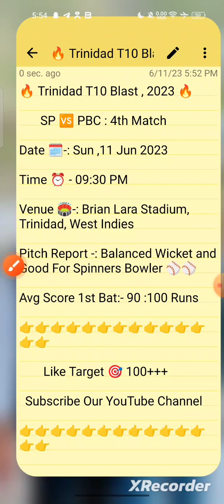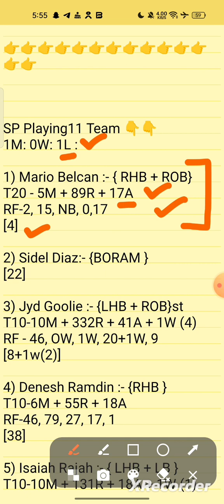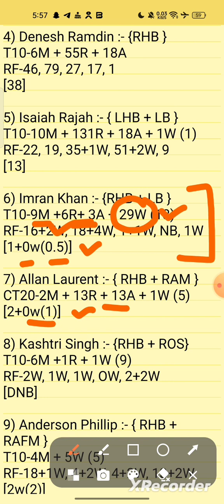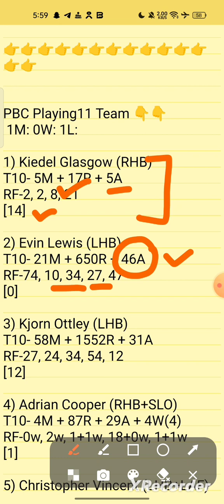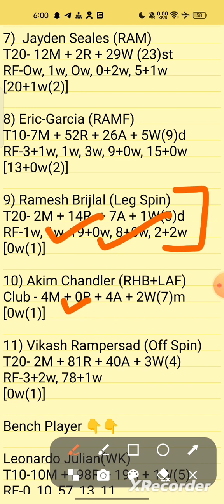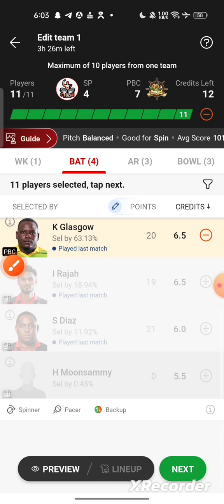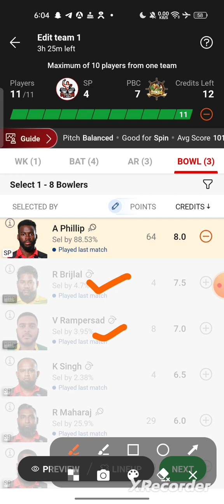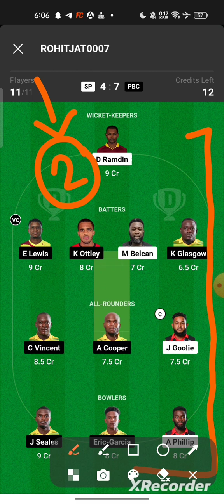sp vs pbc dream11 team, sp vs pbc dream11 prediction, trinidad t10 dream11 team today match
today dream11 team, today t10 match prediction